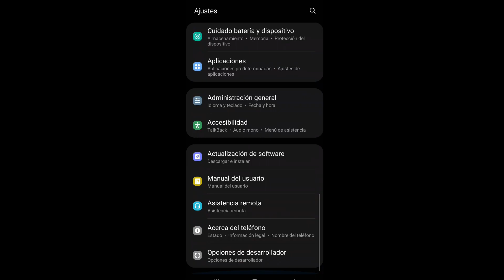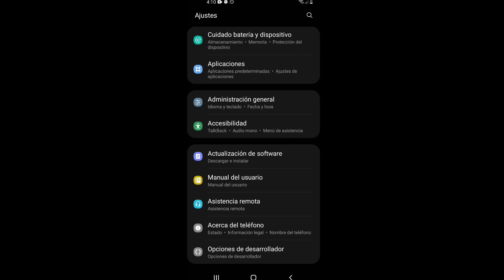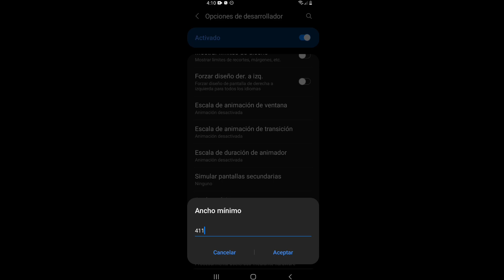✅CONFIGURACIÓN PERFECTA +HUD +DPI PARA SAMSUNG A30, A31 FREE FIRE NUEVA ACTUALIZACIÓN 2022